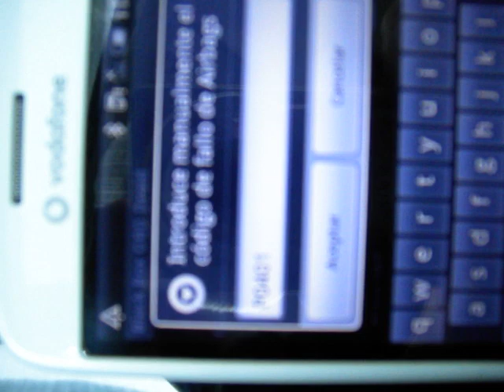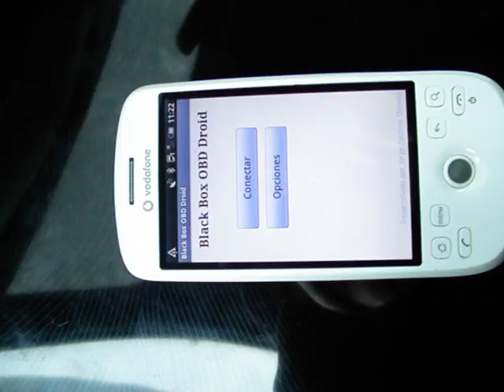BlackBox OBD Droid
Funcionamiento de la aplicación BlackBox OBD Droid con el dispositivo ELM327